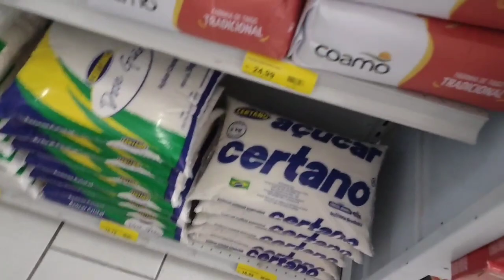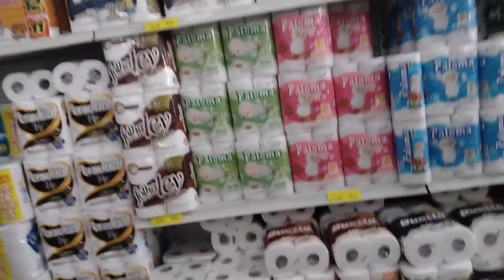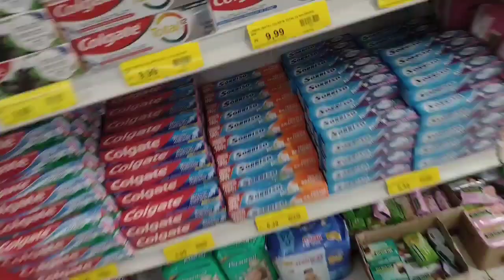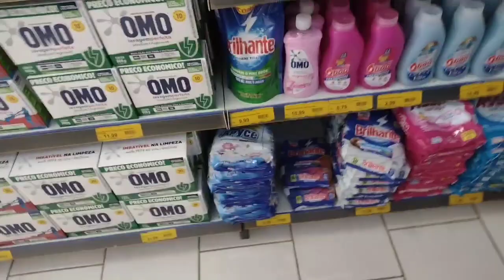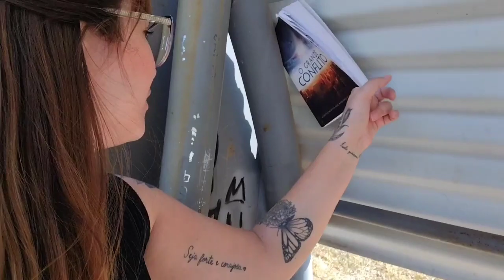COMPRAS DE SUPERMERCADO/ NOVA SAGA - SEGREDOS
tem interesse em trabalhar em casa ? em home Office como eu trabalho ?
vou deixar o link aqui o preço tá muitoooo bom e oferece o melhor treinamento, não é Marketing
não é golpe

meu canal no kwai me ajudem lá 🙏🥺